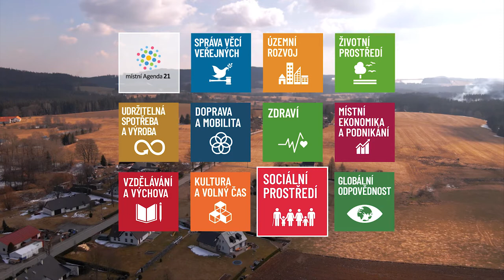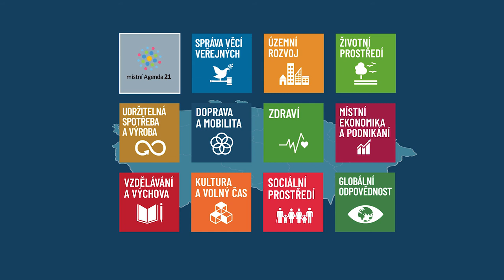místní Agenda 21 - Křižánky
Chcete žít spokojený a kvalitní život? No jistě, že ano! Asi neslyšíte prvně, že začít musí člověk u sebe, změny dělat postupně a nebát se nových výzev. Nových výzev a systematického zlepšování se nezalekla ani obec Křižánky, která se do místní Agendy 21 - programu na podporu udržitelného rozvoje obcí a regionů, zapojila již v roce 2006 a v roce 2020 obhájila nejvyšší kategorii A. Je tak historicky vůbec první malou obcí v ČR, která dosáhla tohoto vysokého hodnocení. Nadstandartního hodnocení Křižánky dosáhly ve všech 11 hodnocených oblastech, ovšem udělení kategorie A si obec zasloužila především kvůli skvěle a funkčně pojatému uchopení oblasti sociální prostředí. Například inovativní a odvážný přístup v podpoře rozvoje bytových možností obyvatel, udržení vlastní mateřské a základní školy a rozvinutá péče o seniory řadí obec ke špičkovým realizátorům MA21. Malá obec jako Křižánky s několika sty obyvateli tak může být příkladem dobré praxe a inspirací i pro větší obce, jak řešit udržitelný rozvoj v celostním principu a praktických výstupech.
Podívejte se na krátký videospot, který za podpory Ministerstva životního prostředí a ve spolupráci se společností Gnomon Production s.r.o. připravila Česká informační agentura životního prostředí.